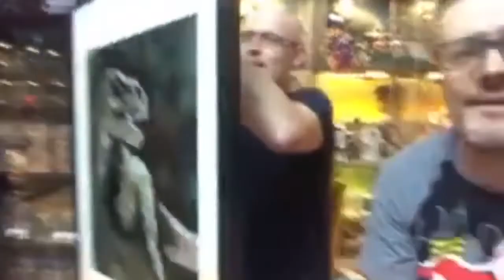Live a sorpresa per annuncio